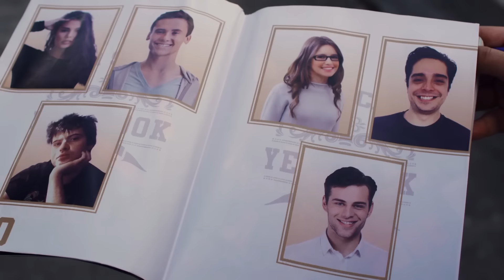Graduación Gringa vs. Latina | enchufetv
No tendremos reinas en nuestras graduaciones 😥 pero tampoco necesitamos detectores de armas 😎

Tantos años de estudio para una sola noche donde por fin podemos lamentarnos por nunca haber puesto atención en clases. ¿La graduación? Ah sí, eso es un día antes a no saber qué hacer con nuestras vidas

Elenco:
Ashley / Samara: Camila Mancero
Rector Gringo / Rector Latino: Alex Cisneros
Tim / Kevin: Julio Pañi
Bryan: Emilio Reyes
Hombre Formal / Formalmente Decadente: Jorge Ulloa
Enfermero 1: May Grijalva
Enfermero 2: Juanito Flor
Mamá: Tannia Salas
Conserje: Orlando Herrera

Director: Orlando Herrera
Director Creativo: Jorge Ulloa
Gerente de producción: Juan Carlos Flor
Coordinadora de producción: Michelle Echeverría
Director de Postproducción: Christian Moya

Equipo guion: Jorge Ulloa, Julio Pañi, Daniela Piedra, Orlando Herrera, Juan Aguilar
Equipo postproducción: Daniela Torres, Miguel Sánchez, Diego Falconí, Luis Moreira, Sophia Patiño, Roberto Vargas, Mateo Monroy

Equipo de redes: Fernando Sumba, Xavier Hidalgo, Eduardo Monroy

Productora de Campo: May Grijalva
Asistente de Dirección: Camila Aspiazu
2AD/Asistente de prod: Andrea Zambrano
Locacionista/Asistente de Producción: Mateo Torres
Runner: Estefanía Ulloa

Directora de arte: Tania Arámbulo
Asistente de arte: Viviana García, María Álava y Michael Carchipulla
Vestuarista: Francis Sánchez
Asistente de Vestuario: Michelle Quilachamín
Maquillaje: Noel Fariña
Fotógrafa: Karol Londoño
Asistente de Maquillaje: Simone Villagómez
1era de cámara: Karina Reina
Gaffer: Álex Achicanoy
Best Boy: Paulo  Ortiz
Sonidista: Grace Santacruz
Boom: Alejandro Adriano
Making Of: Maicol Mora
Encargado de limpieza: Blanca de la Cruz
Transporte: Marco Pilacuán, Pablo Boada, Luis Delgado
Catering: Jorge Haro - Corte a comer

Gerente General: Arturo Yépez
Gerente Financiero: Francisco Salazar
Contabilidad: Diana Garzón
Asistente de contabilidad: Gabriela Haro

Extra 1: Ariana Echeverría
Extra 2: Mathias Lara
Extra 3: Alexander Viteri

Translated by: Alexander Campaña
Revised by: José Hernández, María José Elizalde
Escuela de Lingüística - PUCE